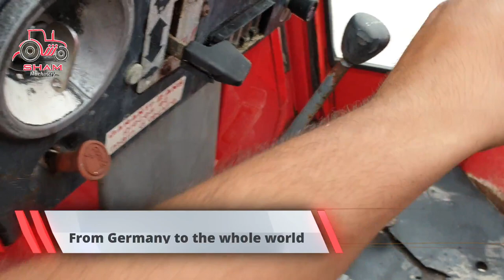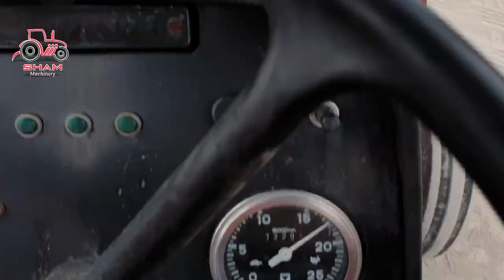Massey Ferguson 275 ماسي فرغوسون